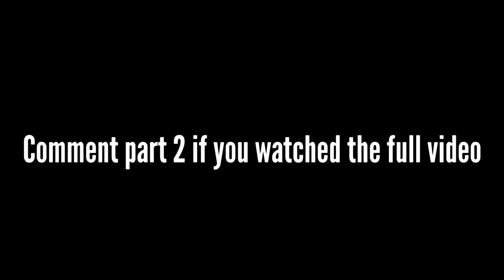I SHOULD’VE D!ED THIS DAY.. *OPPS CAUGHT ME LACKING*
500k grind‼️💕💫💫